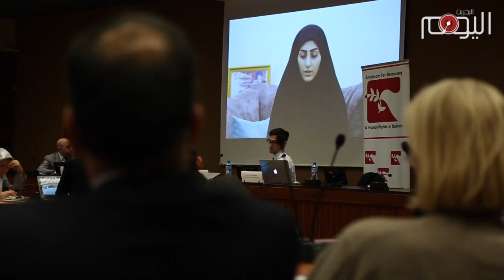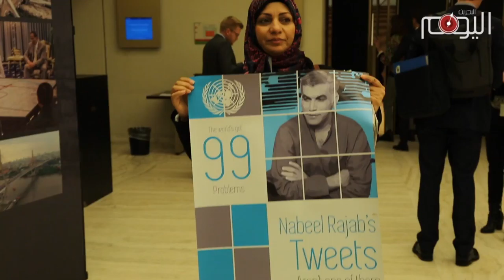تقرير متلفز: امريكيون تبحث في مجلس حقوق الانسان المراجعه الدورية الشامله للبحرين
البحرين اليوم - جنيف …

مع قرب حلول موعد المراجعة الدورية الثالثة والشاملة لسجل البحرين الحقوقي أوائل شهر مايو المقبل, عقد التحالف الحقوقي البحراني ندوة موازية للحوار التفاعلي الجاري في مجلس حقوق الإنسان بدورته الرابعة والثلاثين في جنيف, سلّط خلالها الضوء على مدى تنفيذ البحرين للتوصيات التي صدرت عن المراجعة الدورية الشاملة التي جرت قبل خمسة اعوام. المتحدثون اكذدوا على فشل البحرين الذريع على تنفيذ تلك التوصيات بل وأكّدوا على تدهور متسارع في حالة حقوق الإنسان في البلاد.

هذا التراجع أرجعه حقوقيون  الى شراء النظام الخليفي لصمت بعض الدول المؤثرة وفي مقدمتها بريطانيا.

هذا الصمت الدولي إزاء جرائم النظام الحاكم في البحرين لم يفاجيء البحرانيين الذين لا يعوّلون على على هذه المؤسسات المسيّسة لتحقيق أهدافهم المشروعه.

حراك حقوقي آخر في المحافل الدولية يلقي الحجة على الدول الداعمة للنظام ويكشف زيف إدعاءاتها بالدفاع عن حقوق الإنسان وعن القيم الديمقراطية.